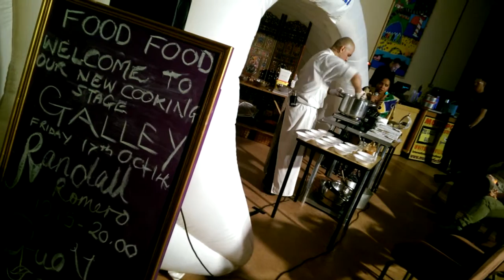Whitby's Romero Jo in the, new, galley stage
at Musicport 2014